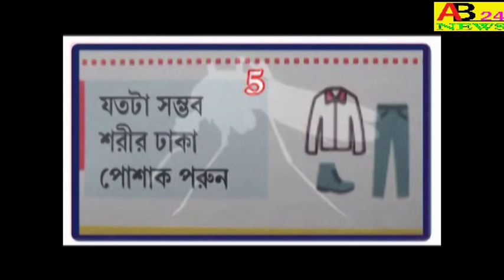।।সভাধিপতি মোসারফ হোসেন,সেরার শিরোপা দিলেন,আমতলা বুলেট ক্লাবকে।।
।।সভাধিপতি মোসারফ হোসেন,সেরার শিরোপা দিলেন,আমতলা বুলেট ক্লাবকে।।SAVADHIPATI SERAR SIROPA DILEN BULET CLUB KE